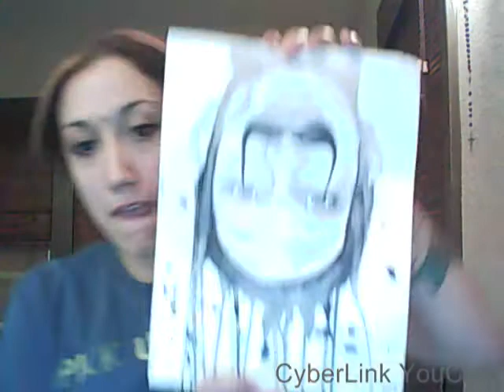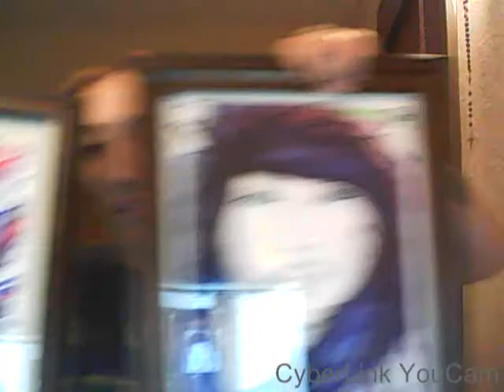Whats Up With It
Sick days Painting